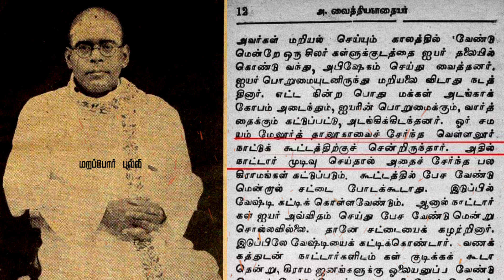தன்னரசு கள்ளர் நாட்டின் பண்பாடும் கட்டமைப்பும் வரலாறு/வைத்தியநாத ஐயர் கள்ளுக்கடை ஒழிப்பு வரலாறு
பாண்டிய மண்டலம் பதினான்கு  தன்னரசு கள்ளர் நாட்டின் பண்பாடும் கட்டமைப்பும்..!
மதுரையில் ஆலய நுழைவு போராட்டத்தை பசும்பொன் தேவர் ஐயா துணையுடன் நடத்திய வைத்தியநாத ஐயர் கள்ளுக்கடை ஒழிப்பு இயக்கத்தையும் முன் நின்று நடத்தியவர், வைத்தியநாத ஐயர் கி.பி.1922 ஆம் ஆண்டில்  வெள்ளளூர் நாட்டிற்கு வந்து கள்ளர் நாட்டு முறைபடி மேல்சட்டை அணியாமல் இடுப்பில் துண்டை கட்டி உரி வைத்து தன்னரசு கள்ளர் நாட்டு நாட்டார்களை தரையில் விழுந்து வணக்கி அம்பலகாரர்களிடம் கள் ஒழிப்பின் அவசியத்தை எடுத்துரைத்தார்

அதை ஏற்ற அம்பலகாரர்கள் தங்கள் நாட்டிற்கு உட்பட்ட 62 கிராமங்களில் கள் இறக்கவோ விற்கவோ தடைவிதித்தனர் ,இதில் சிறப்பானது வைத்தியநாத ஐயர் மனுதர்மத்தை பின்பற்ற கூடியவர் ஐயர் முறைபடி கடவுளை தவிர மற்றவர்களை வணங்க மாட்டார்கள் ஆனால் வைத்தியநாத ஐயர் கள்ளர்நாடுகளின் கட்டுபாட்டை மதித்து வணங்கினார்